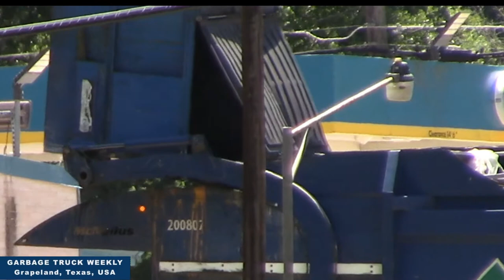05/27/2022 Garbage Truck Weekly Dirty Dumpster Juice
Yuck.  Dirty Dumpster Juice made with pure rainwater.  Nasty!

Garbage Truck Weekly videos capture the pickup by the Waste Connections garbage truck. Each week we try a different camera angle to capture the Waste Connections garbage truck operator tipping the polybins and driving away with solid waste garbage headed to the solid waste landfill.